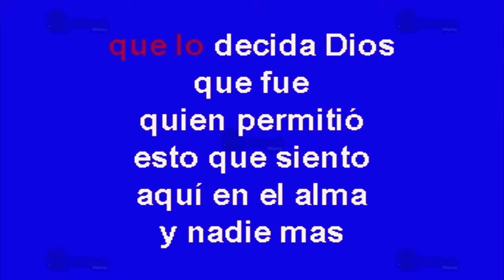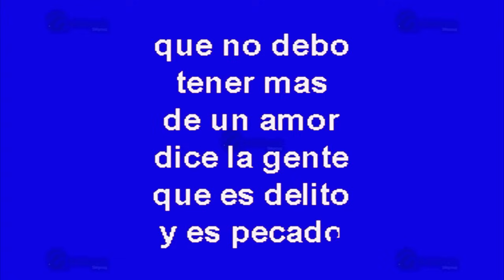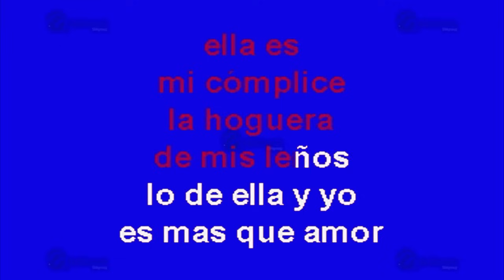Mi Cómplice - Multikaraoke - Fue Éxito De Los Cardenales De Nuevo León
Éxito de: Los Cardenales De Nuevo León (solo Como Referencia)

Canción: Mi Cómplice
(Solo Como Referencia)
Fue Éxito De: Cardenales De Nuevo León

Clave Del Disco: OKE-0181
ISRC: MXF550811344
Copyright: Multimusic S. A. de C. V.